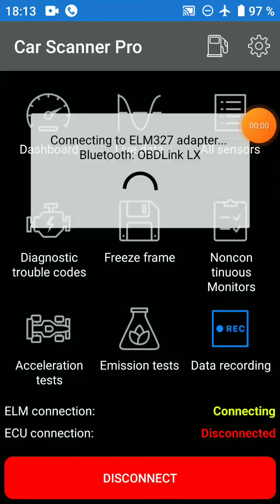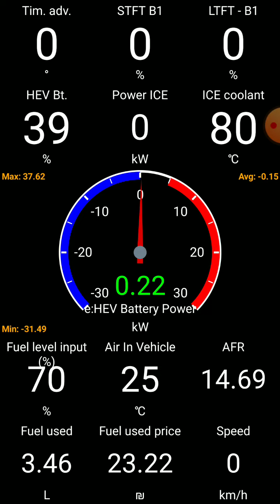19 февраля 2022 г.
ECO assistance Honda Jazz e:HEV with car scanner and elm327